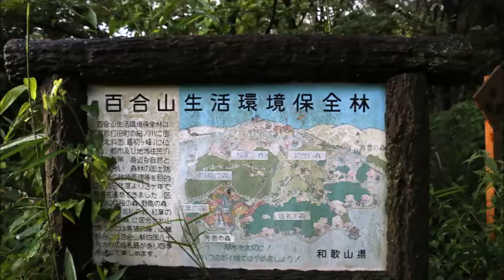最初ヶ峰展望台から百合山展望台の方を見て 【 Travel Japan うろうろ和歌山 】 和歌山県紀の川市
桃で有名な　桃山（紀の川市）の百合山遊歩道は　春には桜、秋には紅葉が楽しめます。
百合山山頂と最初カ峰山頂には、展望所があって、紀の川がきれいです。
最初ヶ峰展望台の桜です。見事な夜景と桜、最高です♪
竹房橋のとこから　車でここまで登れるから
山　登れない年寄りに最適です。